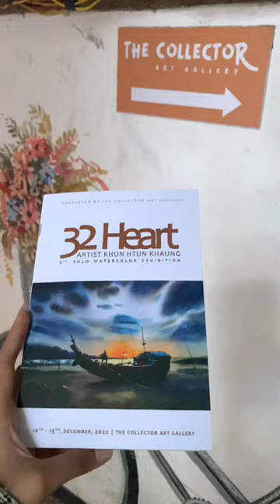32 heart exhibition